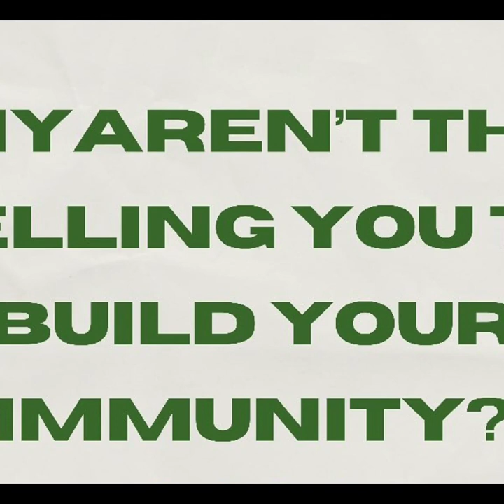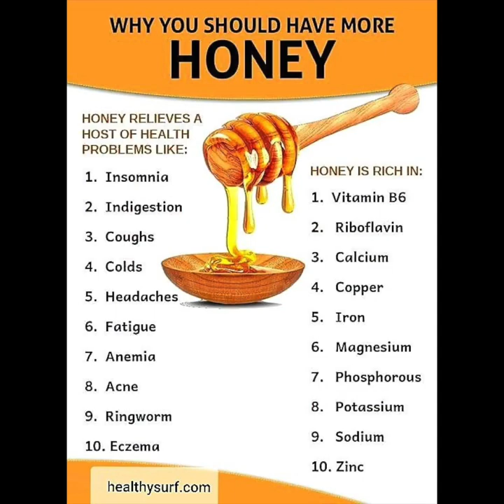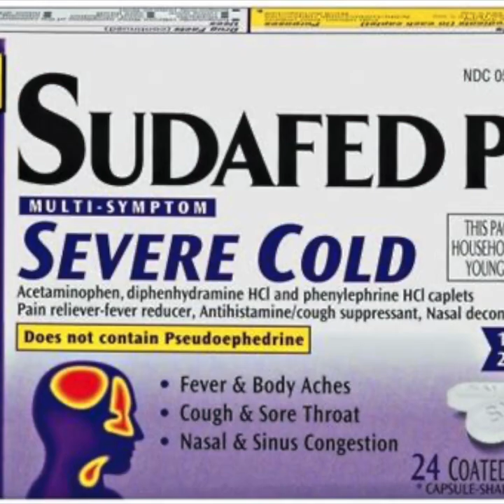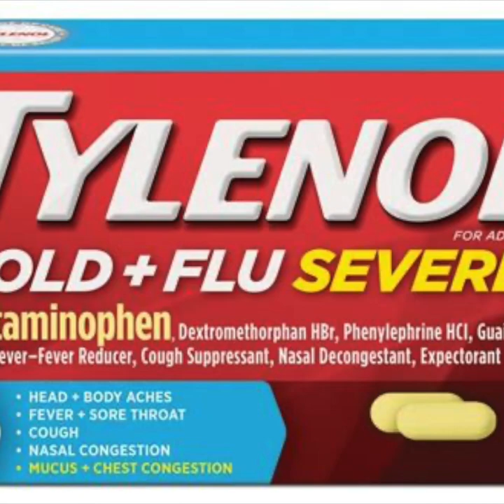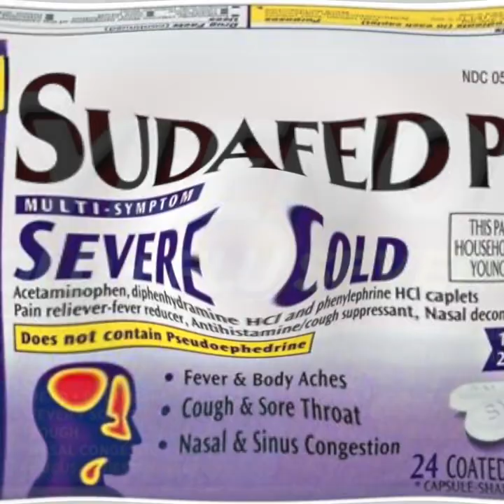What"s In Your COLD PACK, When You Get SICK?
Items Needed Starter Cold Pack
Ginger
Honey (raw)
Oranges
Lemons (Key Lime)
Cinnamon